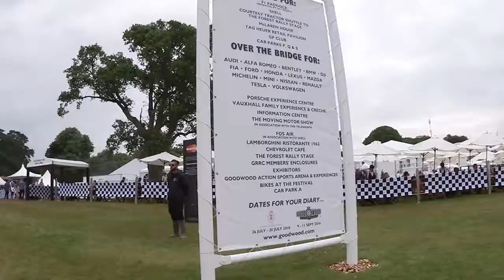Vlog#039 - Goodwood Festival of Speedrichtig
- Jonas in England - Vlog - Goodwood Festival of Speed 2016 # FOS16

~Chers Jo

Song:

Robotaki - Raton Laveur
Robotaki - Visual Dreams (Instrumental)